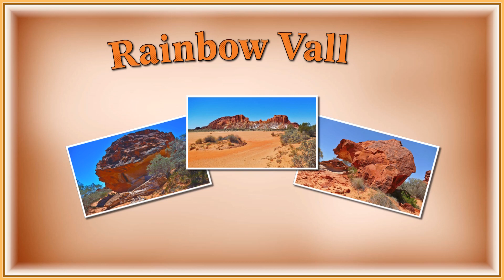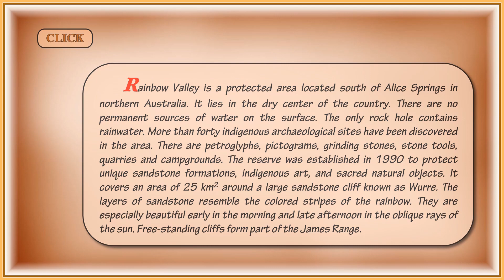Australia (Rainbow Valley) - Steve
(English / Español / Slovensky)

Rainbow Valley is a protected area located south of Alice Springs in northern Australia. It lies in the dry center of the country. There are no permanent sources of water on the surface. The only rock hole contains rainwater. More than forty indigenous archaeological sites have been discovered in the area. There are petroglyphs, pictograms, grinding stones, stone tools, quarries and campgrounds. The reserve was established in 1990 to protect unique sandstone formations, indigenous art, and sacred natural objects. It covers an area of 25 km2 around a large sandstone cliff known as Wurre. The layers of sandstone resemble the colored stripes of the rainbow. They are especially beautiful early in the morning and late afternoon in the oblique rays of the sun. Free-standing cliffs form part of the James Range.

Rainbow Valley es un área protegida ubicada al sur de Alice Springs en el norte de Australia. Se encuentra en el centro seco del país. No hay fuentes permanentes de agua en la superficie. El único agujero de roca contiene agua de lluvia. En la zona se han descubierto más de cuarenta sitios arqueológicos indígenas. Hay petroglifos, pictogramas, piedras de moler, herramientas de piedra, canteras y campamentos. La reserva se estableció en 1990 para proteger formaciones de arenisca únicas, arte indígena y objetos naturales sagrados. Cubre un área de 25 km2 alrededor de un gran acantilado de arenisca conocido como Wurre. Las capas de arenisca se asemejan a las franjas de colores del arcoíris. Son especialmente hermosos temprano en la mañana y al final de la tarde en los rayos oblicuos del sol. Los acantilados independientes forman parte de James Range.

Rainbow Valley je chránená oblasť nachádzajúca sa južne od Alice Springs v severnej Austrálii. Leží v suchom strede krajiny. Na povrchu neexistujú žiadne trvalé zdroje vody. Jediná skalná diera obsahuje dažďovú vodu. V oblasti bolo objavených viac ako štyridsať domorodých archeologických nálezísk. Ide o petroglyfy, piktogramy, brúsne kamene, kamenné nástroje, lomy a táboriská. Rezervácia bola založená v roku 1990 na ochranu jedinečných pieskovcových útvarov, domorodého umenia, a posvätných prírodných objektov. Rozkladá sa na na ploche 25 km2 okolo veľkého pieskovcového útesu známeho ako Wurre. Vrstvy pieskovca pripomínajú farebné pruhy dúhy. Sú obzvlášť krásne skoro ráno a neskoro popoludní v šikmo dopadajúcich lúčoch slnka. Voľne stojace útesy tvoria súčasť pohoria James Range.